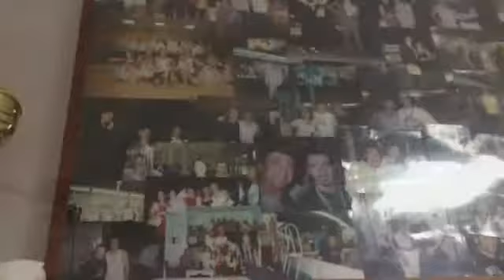Palestra Romano Fitness Salvatore Romano a cura del Mediano Sport